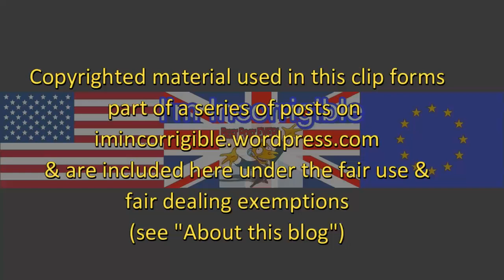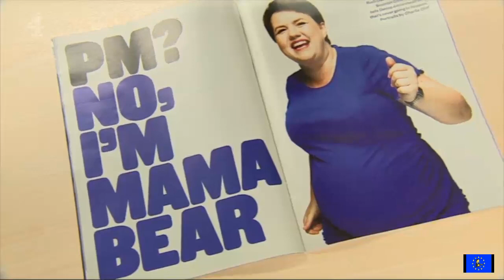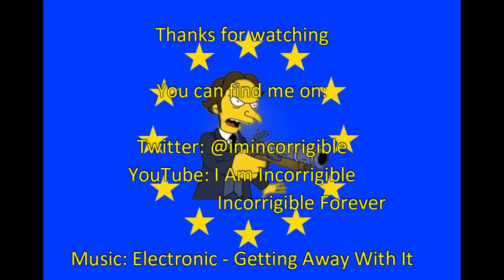"Brexit is not about my job" says May and Ruth Davidson's mental health struggles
BBC News & Channel 4 News 16 September 2018